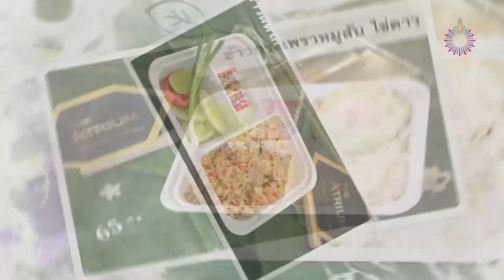RSU THE ATRIUM เปิด Delivery แล้วจ้า!!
RSU THE ATRIUM เปิด Delivery แล้วจ้า หลากหลายเมนูคัดสรรมาในราคาย่อมเยาวน์ ส่งฟรี ในม.รังสิต! สนใจโทร. 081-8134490, 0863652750 (ภายใน2852)

"อร่อยทุกจาน ทานปลอดภัย ไม่มีค่าส่ง"